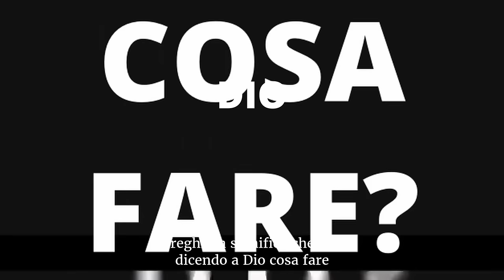Dovresti pregare Dio? La risposta illuminante di Sadhguru | Sadhguru Italiano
Dovresti pregare Dio? La risposta di Sadhguru potrebbe essere una sorpresa totale, sia che sei tipo da preghiera che da “non preghiera”.